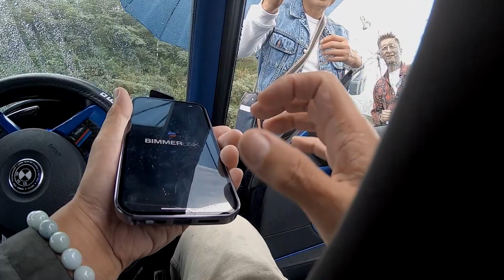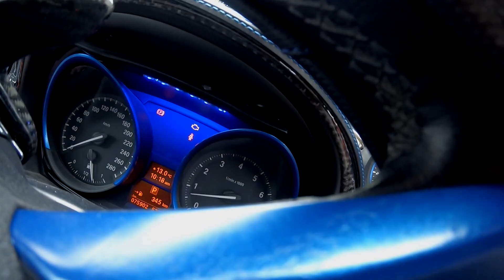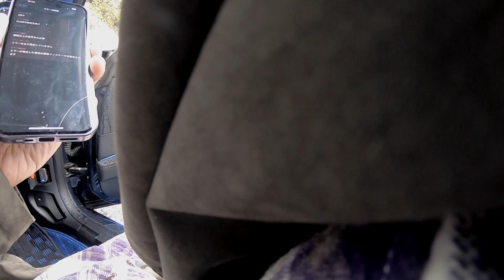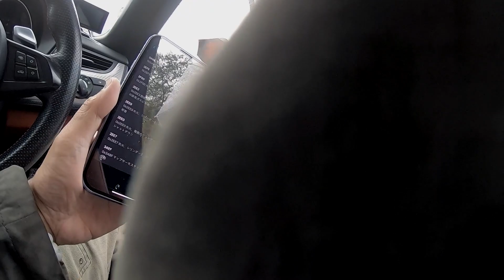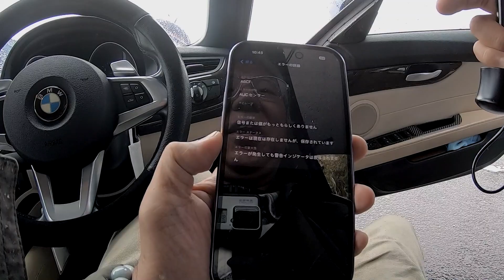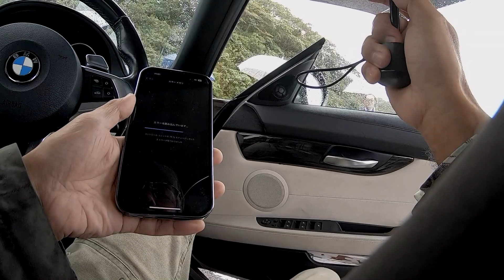【DKTオフ会】BMW Z4 E89 オフ会で「あなたの車を診断させてください」果たしてその結果は？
残念ながら雨の中、いつもの箱根は十国峠でオフ会を開催させて頂きました。で、タカちゃんやコウホクさんは愛車紹介やってるので、俺は目線を変えて「勝手に愛車診断」やってみました。

まあ、テスターは Bimmer Link ですけど、タイミングよくチェックランオプが出た人、エラーコードをまったく消去してない人などもいて、色々と面白かったです。と云う訳でご協力頂けた皆様ありがとうございました。

しかし、やはり外車だし、１０年以上も経ってると色々と壊れるもんですね。

しっかりメンテして、安心して楽しむためにも、定期的な診断は大事だなぁ〜と思いました。